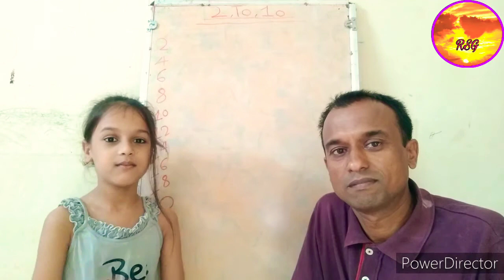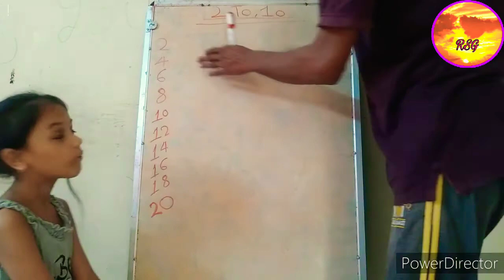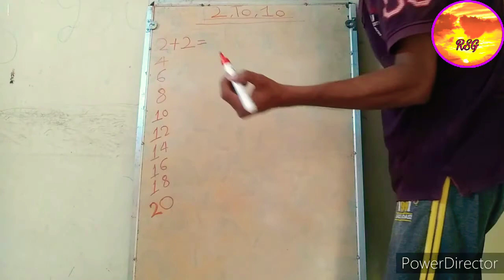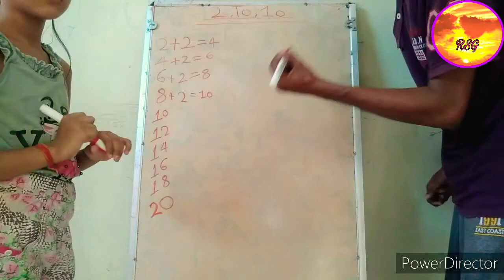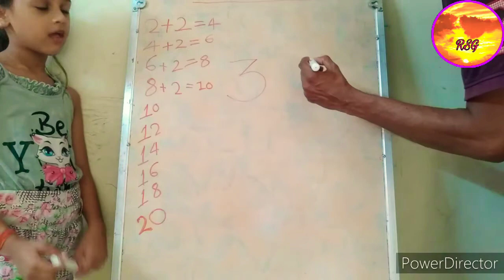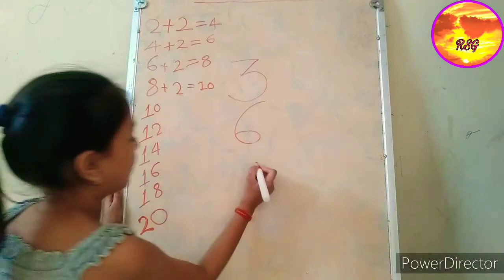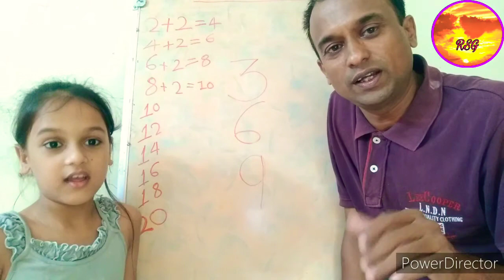Table ko Aasan tarike se bacchon Ko Yad Karenटेबल को आसान तरीके से बच्चों को याद कराऐ